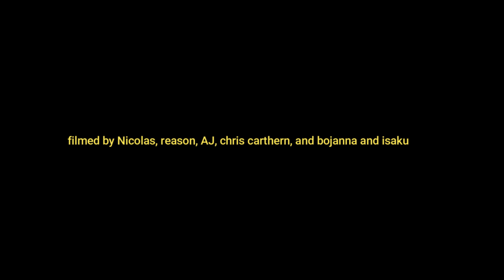Herogasm Holiday special The Boys Fan Film The Nicolas Pajuelo cut (Extended)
Yes, this is a re upload, I re uploaded/re edited of the holiday special the video due to some copyright issues and had no idea the video was blocked until today.
which yeah I hope this is ok now and I hope there no problems at all